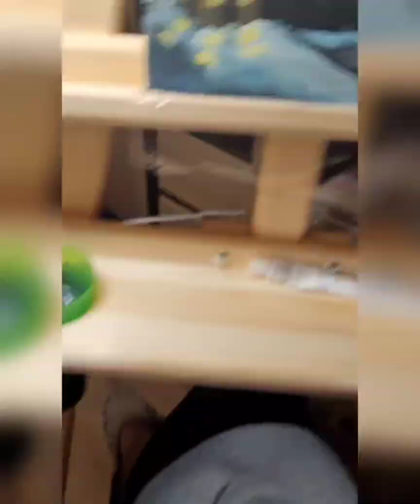Северное сияние / Northern lights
Эту картину я нарисовала по уроку на Ютубе и добавила кое-что от себя :) Вторая картина акрилом в моей жизни)

This painting is created by the lesson on Youtube, and I added something of mine :) The second acrylic painting in my life)